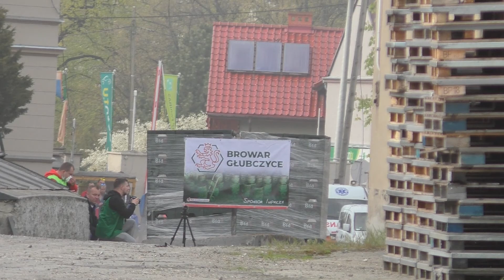3 Rajd Ziemi Głubczyckiej 2021 - Feruga / Przybyłek - Seat Ibiza